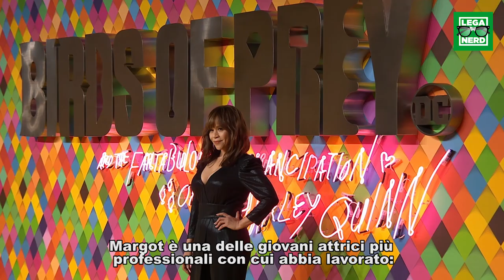Margot Robbie è di nuovo Harley Quinn: "Birds of Prey è una corsa folle!"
Abbiamo incontrato Margot Robbie e il cast di Birds of Prey a Londra, all’anteprima mondiale del film diretto da Cathy Yan e ispirato ai personaggi dei fumetti DC. Harley Quinn è tornata. Ed è più folle di prima.